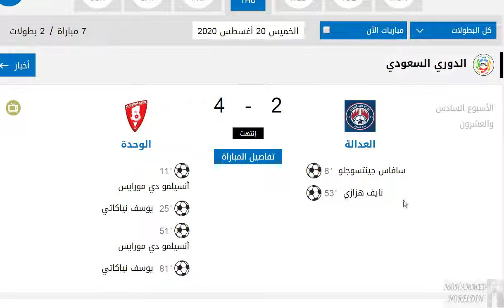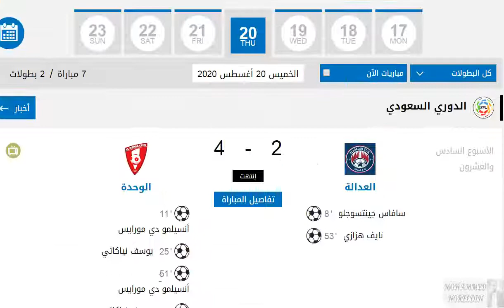نتائج مباريات اليوم الخميس 20-8-2020 كل البطولات والدوريات 20 أغسطس 2020 - معلومة مفيدة